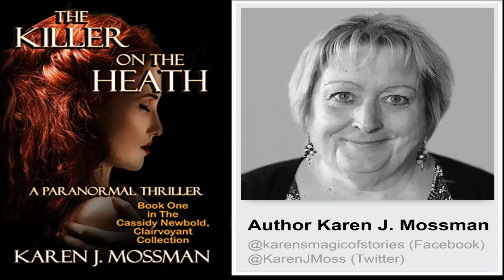The Killer on the Heath Review by Sahara Foley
A woman is dead, and another is missing. The only person who can save her is Cassie.

With no clues and time running out, her brother, Detective Newbold, desperately needs her help. He is counting on Cassie’s clairvoyant and empathic abilities to locate Chantelle.

When Chantelle’s brother, Pedro, seeks out a psychic for help, he meets and falls for Cassie. Though he wants answers, neither Cassie nor Detective Newbold can give any, which complicates their relationship. To make matters worse, his overbearing mother adds further damage with her meddling.

Meanwhile, the killer has been caught, but he refuses to talk. Now, it’s up to Cassie to read the signs and rescue her lover’s sister.

Will she find the answers in time?